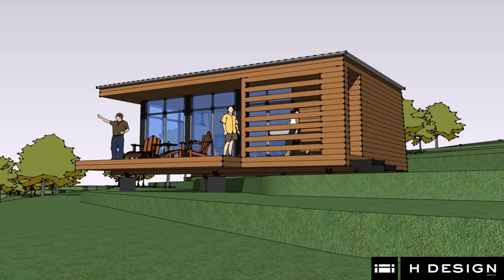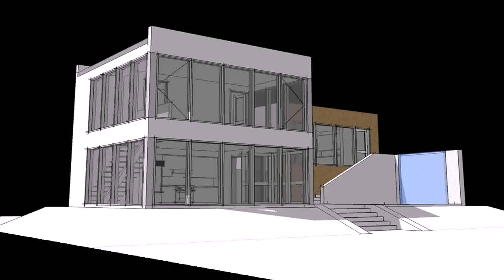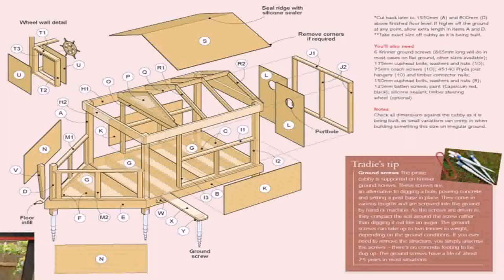Small Modern House Plans Pdf - Gif Maker DaddyGif.com (see description)